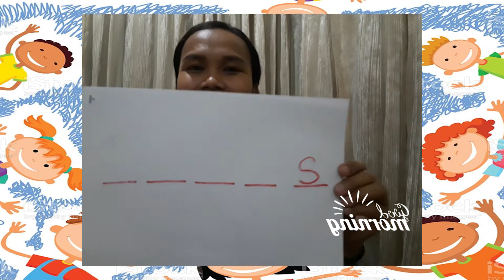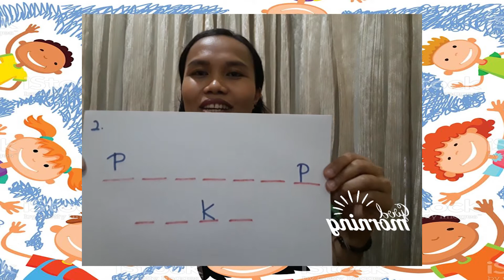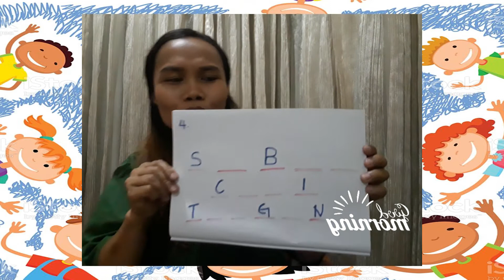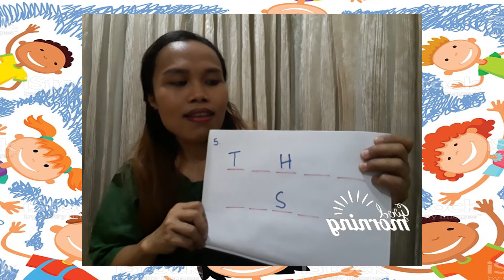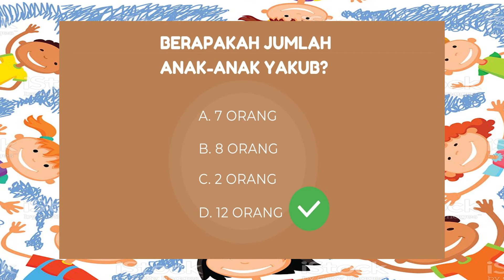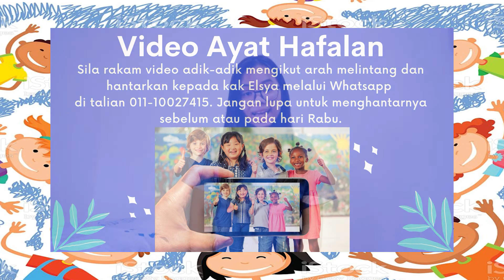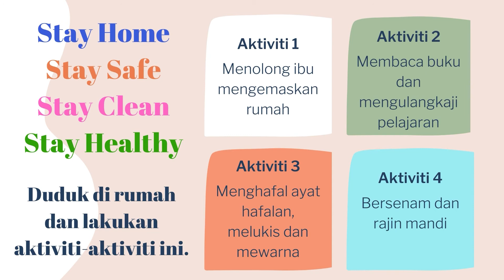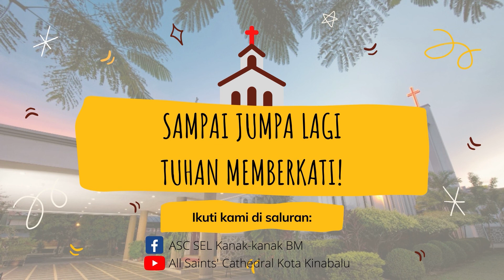ASCKK Sel Kanak-Kanak Bahasa Malaysia 8 November 2020